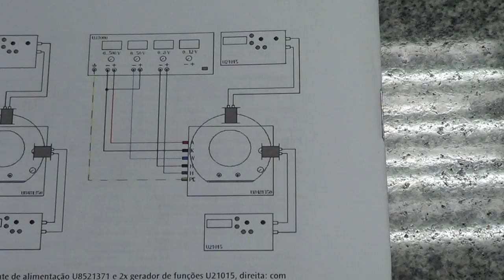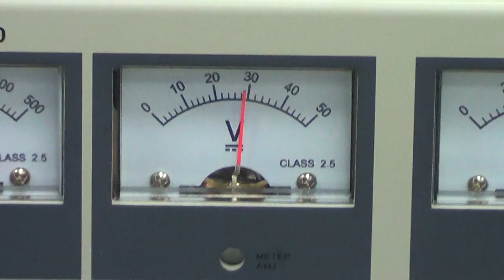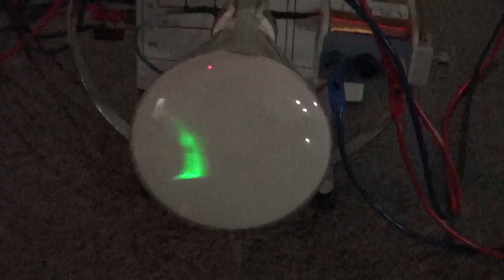Lissajous figures on a didactic oscloscope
Some Lissajous figures on a didactic oscilloscope. The electron beam is collimated, but off center.